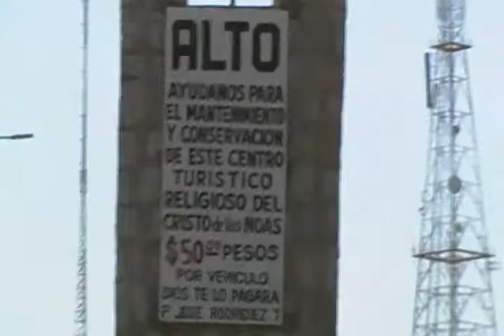15 MAY 2015-7 TORREON RUMBO AL CRISTO DE LAS NOAS